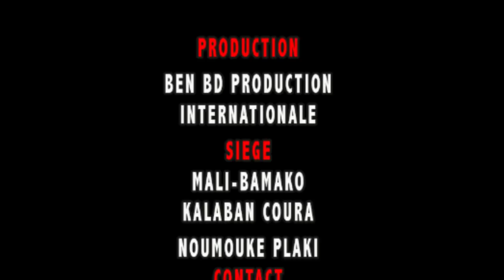BROULAYE LE BOY DRAGUEUR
L'artiste comédien Drissa Diarrassouba dit Broulaye est un jeune comédien de Kalaban Koro qui est aujourd'hui très très Brillant au Mali et dans nos sous région et il ce trouvé beaucoup dans les grands Films et comédies du Mali donc voilà une seine sur dans Broulaye le Boy Dragueur pour vous les fans avec le soutiens de son LABEL Universel BEN BD PRODUCTION INTERNATIONALE